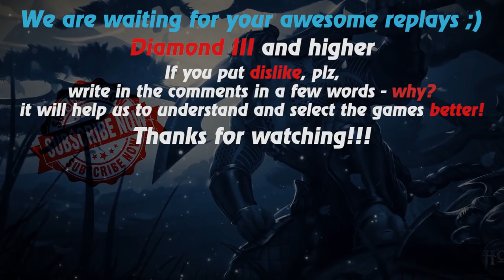HoN replays - Legionnaire - Immortal - 🇵🇭 Jojolicious Gold IV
Watch a new hon replays by Replays HoN team about Legionnaire, which shows what you can do with free farm...

Game: heroes of newerth, hon
Version: 4.7.2
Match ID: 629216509